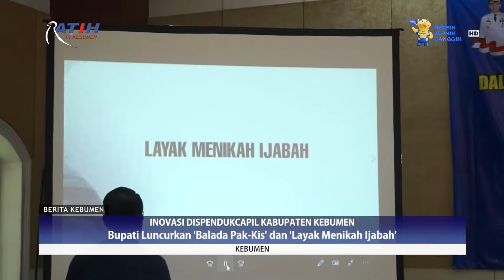Bupati Luncurkan "Balada Pak-Kis" dan "Layak Menikah Ijabah"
Berita Kebumen Edisi Kamis, 16 September 2021

Bupati Kebumen Arif Sugiyanto meluncurkan dua inovasi Dinas Kependudukan dan Pencatatan Sipil (Dispendukcapil) Kabupaten Kebumen yakni 'Balada Pak-Kis' atau Bayi Lahir Mendapatkan Paket Akta Kelahiran, Kartu Keluarga, KIA dan KIS serta inovasi 'Layak Menikah Ijabah' atau Layanan Administrasi Kependudukan Melalui Pernikahan Identitas Jadi Berubah. Inovasi yang memungkinkan pemohon mendapatkan 6 pelayanan administrasi kependudukan sekaligus ini, menjadi yang pertama di Jawa Tengah.